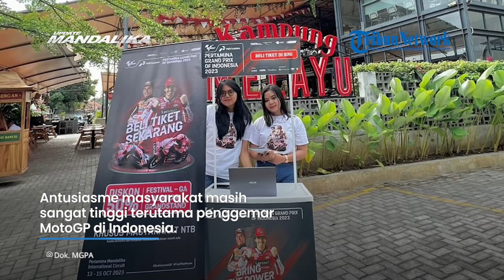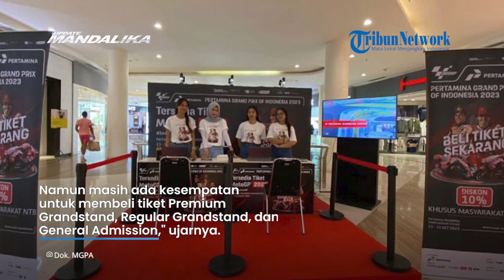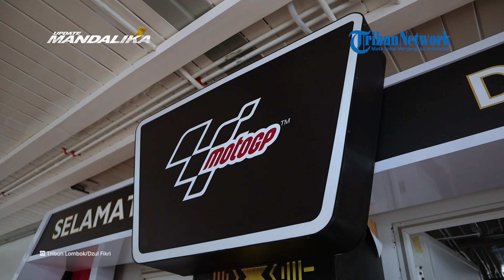LUDES! Penjualan Tiket VVIP Premier Class MotoGP Mandalika 2023 Ludes Terjual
TRIBUNLOMBOK.COM, LOMBOK TENGAH - Mandalika Grand Prix Association (MGPA) sebagai promotor MotoGP di Sirkuit Mandalika telah membuka penjualan tiket di berbagai daerah di Indonesia.

Bahkan beberapa jenis tiket untuk penonton MotoGP 13-15 Oktober 2023 mendatang sudah habis terjual di antaranya tiket VVIP premier class.

Direktur Utama MGPA, Priandhi Satria menyebut antusiasme masyarakat masih sangat tinggi terutama penggemar MotoGP di Indonesia untuk menyaksikan perhelatan kuda besi tersebut.

"Tiket premiere sudah habis terjual, dan kuota tiket deluxe sangat terbatas. Namun masih ada kesempatan untuk membeli tiket Premium Grandstand, Regular Grandstand, dan General Admission (Festival)," ujarnya kepada Tribun Lombok Lombok, Sabtu (23/9/2023).

MGPA juga membuka penjualan tiket offline di sejumlah kota besar di Indonesia, seperti di Beachwalk Bali pada 13–17 September 2023, Trans Studio Mall Bandung pada 21–24 September 2023, Tunjungan Plaza Surabaya pada 21–24 September 2023, serta Trans Studio Makassar pada 28 September sampai 1 Oktober 2023.

"Ticket box di Lombok Epicentrum Mall Mataram diskon 50 persen untuk masyarakat NTB. Sementara di kota lainnya akan mendapatkan diskon 20 persen untuk kategori Regular Grandstand dan Festiva," ujarnya.

Priandhi ingin memastikan semua orang memiliki kesempatan untuk merasakan langsung keseruan balap motor dengan kasta tertinggi ini secara langsung.

MGPA berkomitmen untuk memberikan pengalaman terbaik kepada penggemar MotoGP dan seluruh masyarakat Indonesia.

Artikel ini telah tayang di TribunLombok.com dengan judul Tiket VVIP Premier Class MotoGP Mandalika 2023 Ludes Terjual,
Penulis: Sinto | Editor: Dion DB Putra